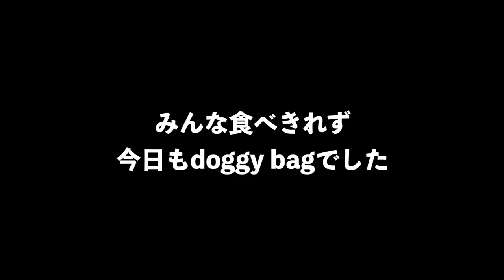初アメリカのATSUさんにニューヨークで色々話を聞いてみた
【アメリカ旅行記Day 1】トラブルだらけの日本→シカゴ→ニューヨーク【Vlog】

【アメリカ旅行記Day 3夕方】エンパイアステートビルとグランドセントラル駅【Vlog】

【アメリカ旅行記Day 4】まさかのチケット買い間違い！ボストンにたどり着けるのか？【Vlog】

【アメリカ旅行記Day 5】ボストンのクインシーマーケット・ハーバード大学【Vlog】

【アメリカ旅行記Day 5 evening】MITで言語学者チョムスキーの研究室へ【Vlog】

【アメリカ旅行記Day 6】夜中に救急病院へ・驚きの超高額請求・電車が止まり大ピンチ

‹出演者情報›
もりてつ
発音指導士